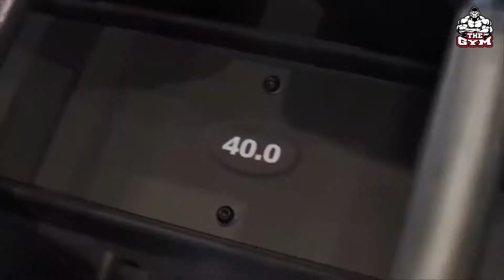Meilleure musique électronique pour l'exercice, sport 🔥 Meilleur mix de musique d'entraînement #21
En tant qu'abonné, vous obtenez des informations immédiates sur les nouvelles vidéos que nous publions.

► Problèmes de droits d'auteur:
Il n'y a pas de violation de copyright pour la chanson ou l'image. Si vous avez un problème avec moi en postant cette chanson ou une image s'il vous plaît contactez-moi via un de mes réseaux sociaux ou un système de messagerie privé YouTube.